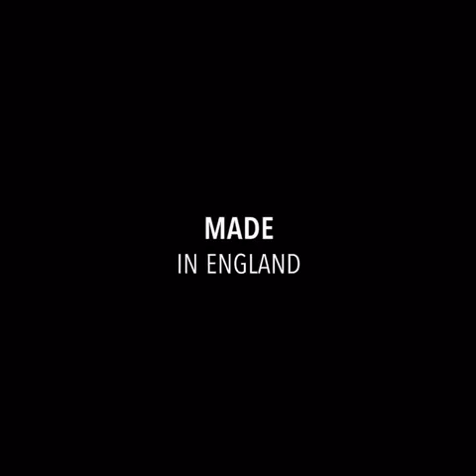Comitti Queen Anne Oriental Brand Video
Brand video created for Comitti brand.